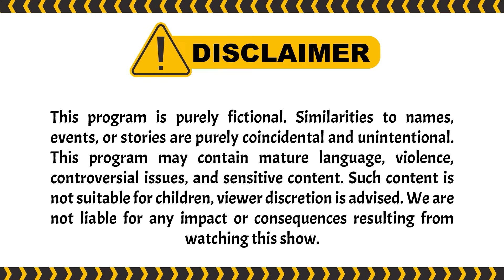Kejam!! Ibu Kandung Sendiri Di Fitnah | Bawang Putih Berkulit Merah ANTV Eps 163 (4/6)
000004
004048